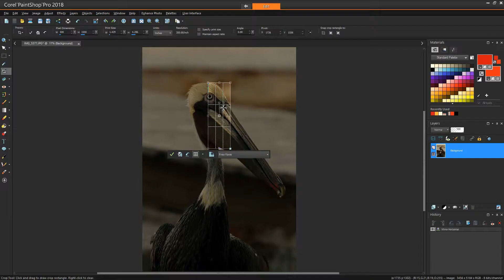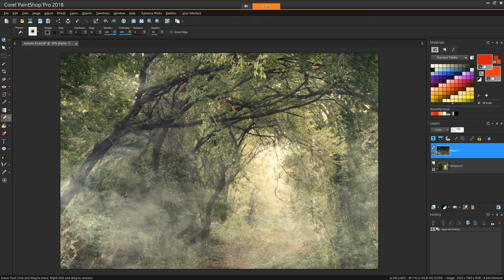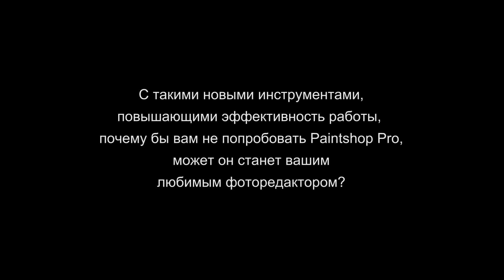PaintShop Pro 2018: Результаты - быстрей, инструменты - лучше!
Благодаря отзывам наших постоянных пользователей, мы внесли ряд значительных улучшений в инструменты. Посмотрите, насколько Paintshop Pro 2018 стал быстрее, насколько эффективнее стала эта программа в редактировании фотографий.